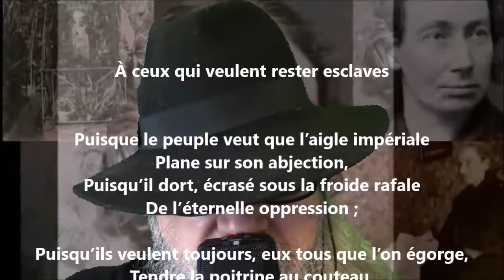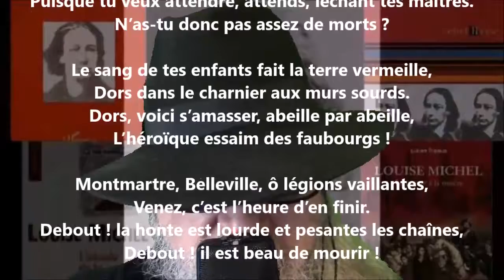À ceux qui veulent rester esclaves - Louise Michel lu par Yvon Jean